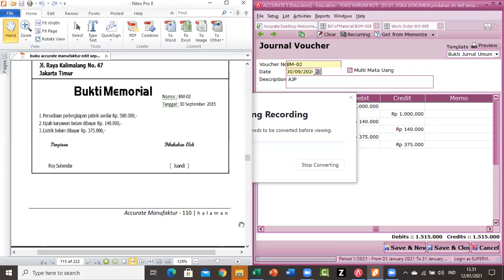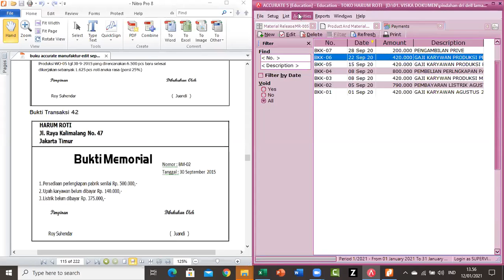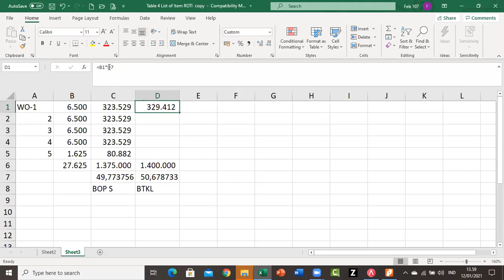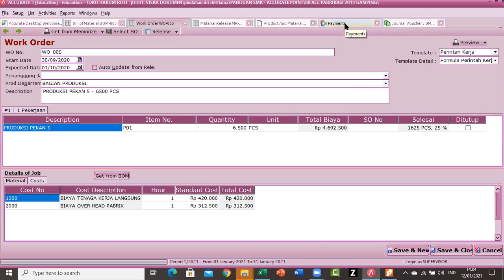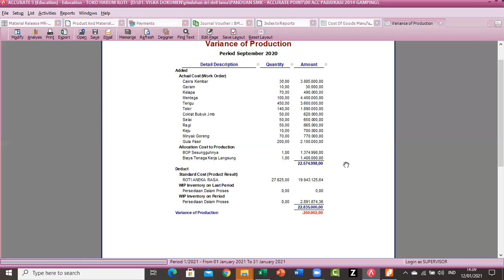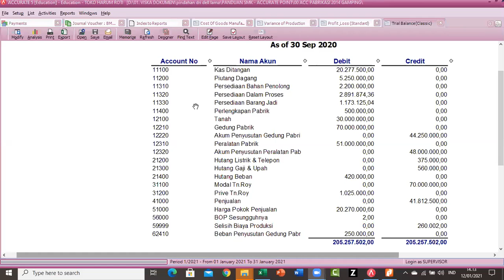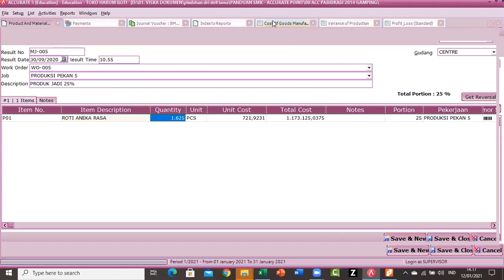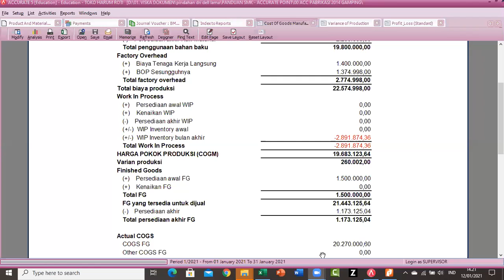HARUM ROTI 03- Manufaktur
Accurate Manufaktur -Harga Pokok Proses